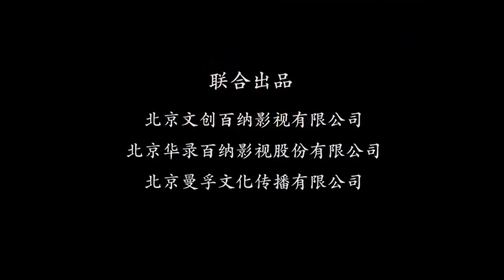《你就是我最想要的丫头》，电视剧《嘿,老头!》插曲，超好听